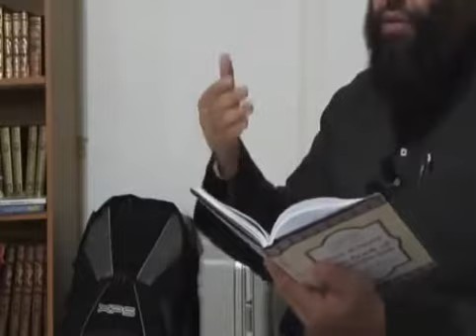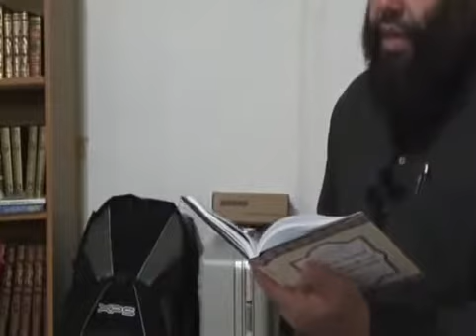The Book of Monotheism Part 19 (Extremity in Praising Good People)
Explanation of Book of Monotheism [19] Door to leaving the Islam is extreme way in praising good people: In these videos, Sh. Ibrahim Zidan explains the book of Monotheism which was authored by Sh. Muhammad ibn Abdul-Wahhab. This book gives a clear explanation of the Islamic creed which is the core of Islam, for the belief in Tawhid (monotheism) is the purpose for which Allah created both mankind and jinn